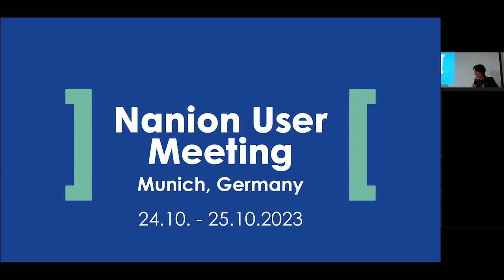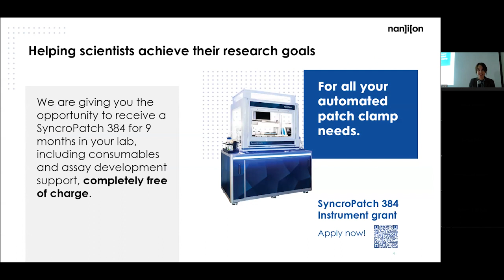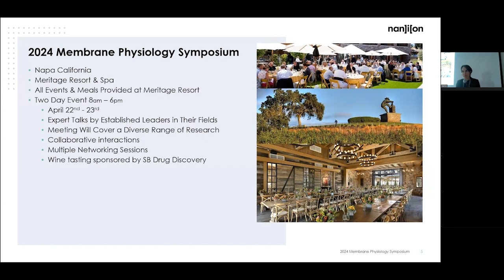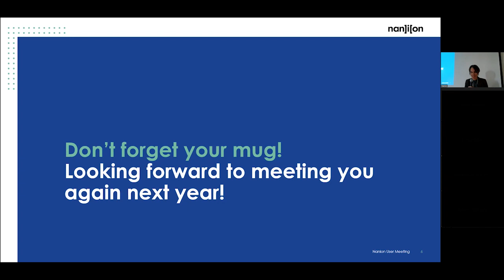Ali Obergrussberger - Closing remarks